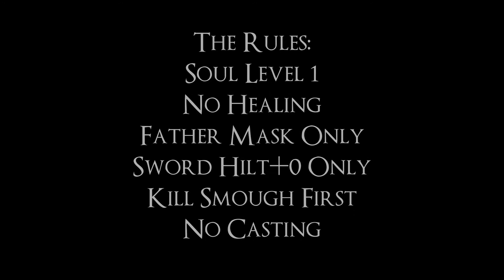Ornstein & Smough DS:R - Hollow Dad SL1 Sword Hilt+0 (NO CASTING OR ESTUS!?!?) [NOT CLICKBAIT!]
I fight Ornstein and Smough in Dark Souls Replastered using only the Father Mask and Sword Hilt+0 at Soul Level 1! (AND DON'T CAST OR USE ESTUS!!11!!!1!) MUST WATCH!!